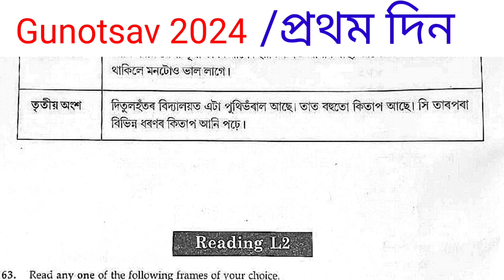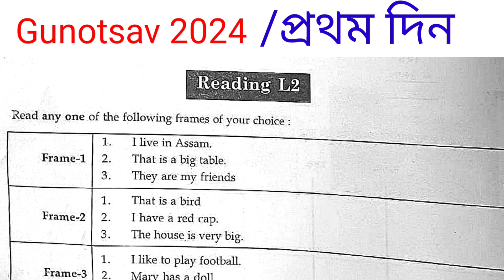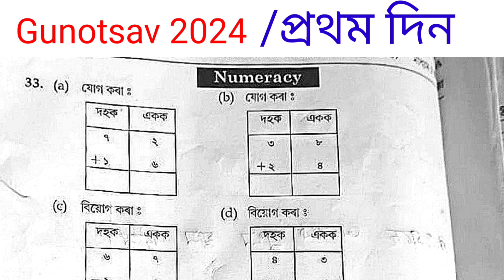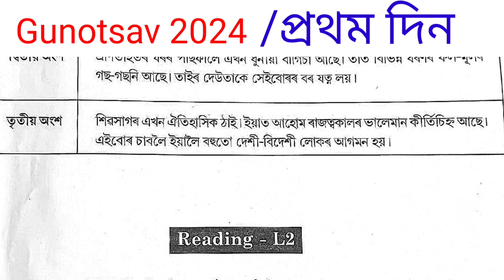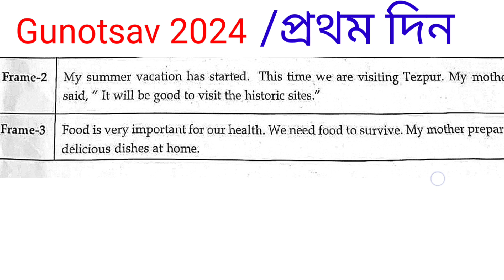1st phase Gunotsav Questions Paper class 2 to 5 || Gunotsav 2024 SET A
1st phase Gunotsav Questions Paper class 2 to 5 || Gunotsav 2024 SET A ‎@kkeducational gunotsav 2022gunutsav 2022biswajit borah education
ছাত্ৰ ছাত্ৰীসকলৰ Gunotsav ৰ লগত জড়িত হোৱাকৈ এই ভিডিঅ টো বনোৱা হৈছে । আপোনালোকৰ/তোমালোকৰ সহায় আৰু সহযোগীতা অতি প্ৰয়োজন। তলত মোৰ channel টোৰ নাম দিলো

🛑1st unit Evaluation questions paper ❓

🛑2nd Unit Evaluation questions paper 🥹❓

🛑3rd Unit Evaluation questions paper ❓🥹

🛑4rd unit Evaluation questions paper 🔜❓

gunotsav 2022 question papergunotsav 2023Today Gunotsav Questions paper Self evaluation Gunotsav 3024gunotsav 2023 question paperGunotsav Questions paper 2024gunotsav assamprevious year gunotsav question papergunotsav 2024gunotsav 2024 assamschedule of gunotsav 2024class 2 gunotsav question papergunotsav question paper class 2